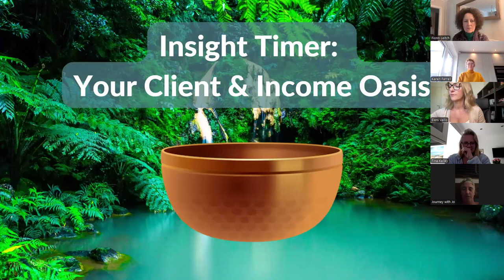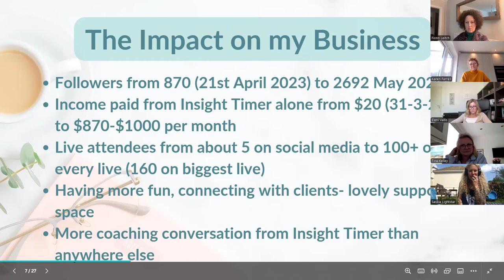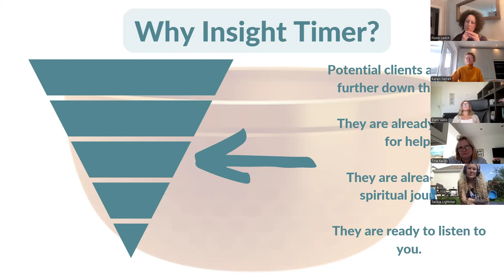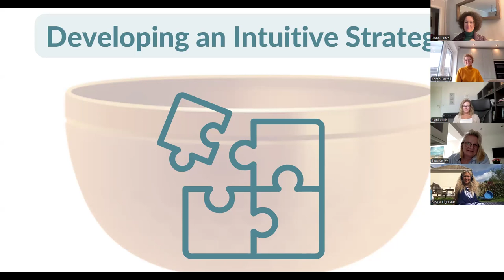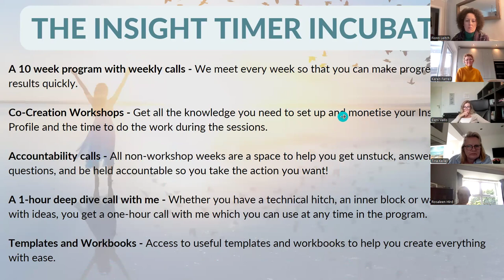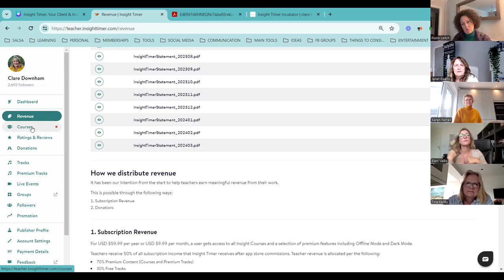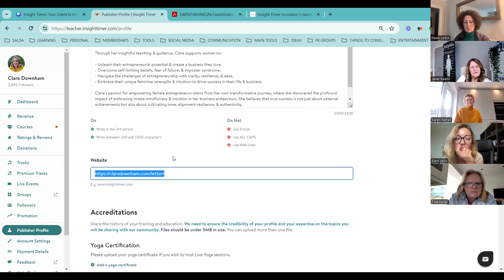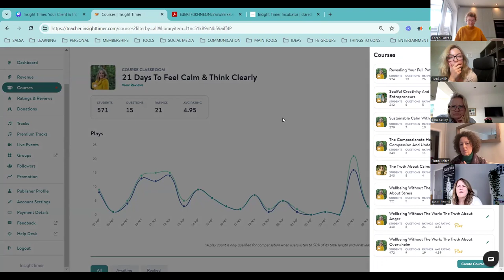Insight Timer: Your Client and Income Oasis - May 2024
Create a business that is powered by calm and reveal your true potential to the world with Insight Timer.

Tired of endlessly scrolling and hustling for followers on social media? Feeling frustrated that your passion isn’t reaching the right people?

But what if there was a platform where millions of your ideal clients are already searching for your wisdom and guidance?

Welcome to Insight Timer, the wellbeing APP with over 25 million users.

In this video, I share how Insight Timer is your fast track to building a thriving practice on a powerful and integral platform.

Insight Timer is one of the biggest untapped sources of revenue for coaches, healers, and spiritual teachers. In fact, it is so untapped that despite there being 25 million people on the APP, not many people in our field have heard of it.

Your ideal clients are on Insight Timer. They are there searching for subjects like sleep, anxiety, stress, acceptance, relationships and spirituality. If it has something to do with wellbeing, it’s very likely to be on there. Plus, Insight Timer has the potential to bring a continuous source of passive income into your business over the next few months.

So, Insight Timer is full of our ideal clients but here’s the problem! There is something stopping coaches and healers like you from moving ahead. They don’t know how to set up on the APP and because they have no accountability structure it falls off their to-do list!

In this video, you can find out more about the potential for the APP.

Ready to take your next steps, join The Insight Timer Incubator